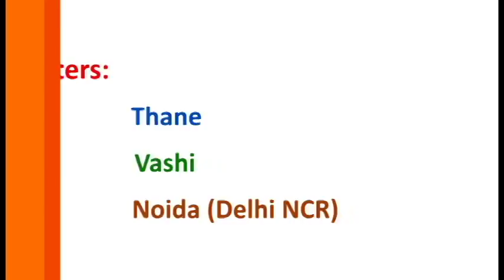My Language - Spoken English Training | Software Testing Course | Java Course | .Net Course !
SQUAD Infotech Pvt. Ltd. ('SQUAD') is Mumbai's first dedicated Professional Training Centre for Software Testing. The foundation of SQUAD is laid by Corporate Training Professionals, having mission to provide highly skilled and trained Software Professionals to IT companies. SQUAD is 'Professional Training Centre', not an 'institute' / 'class'. SQUAD conducts career oriented, Professional Training-cum-Placement programs ('courses') on Software Testing, imparting training to fresh graduates and offer them placements in various IT companies. It has divisions for Java, .Net, PHP, Python, RPA (Robotics Process Automation), Spoken English, Aptitude and Digital Marketing courses. We offer free placements, open to all candidates. All career aspirants who wish to pursue their career in IT, having possessed the technical skills, can approach us for their career path/growth and placement.